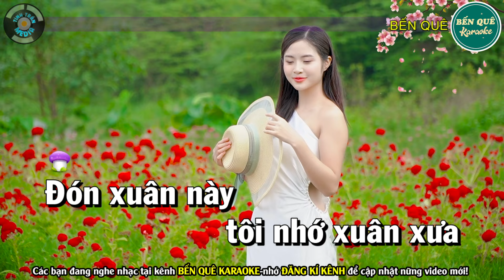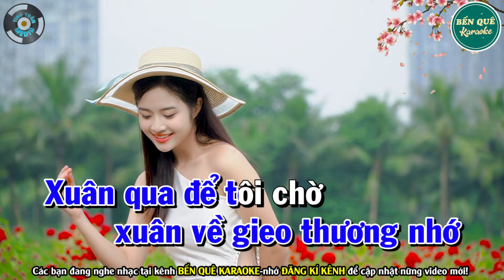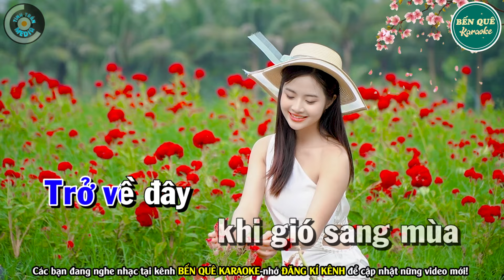➤ ĐÓN XUÂN NÀY NHỚ XUÂN XƯA Karaoke Nhạc Tết 2024 Tone Nam | Bến Quê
Bài hát : Đón Xuân Này Nhớ Xuân Xưa
Sáng tác : Châu Kỳ
Thể loại :  karaoke
trình bày : Bến Quê Karaoke